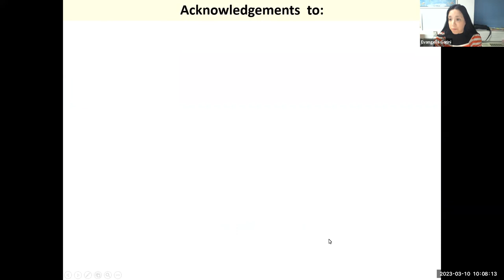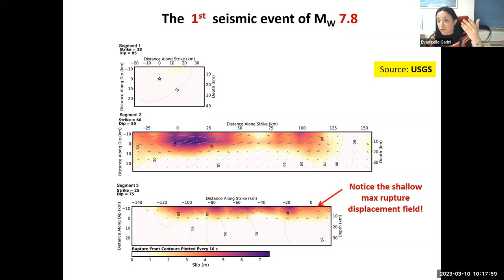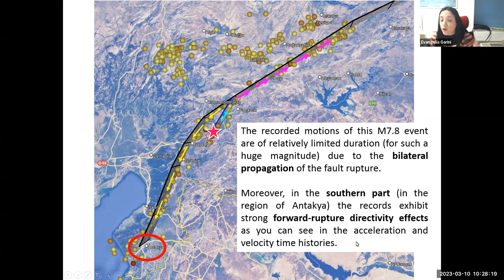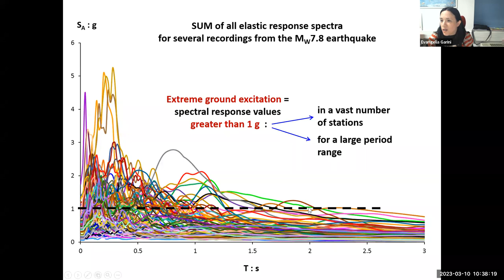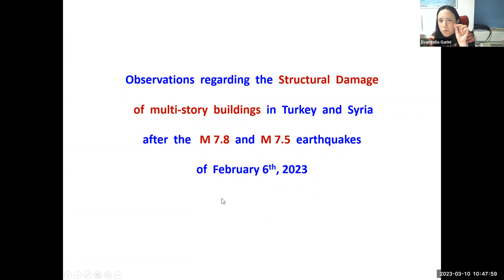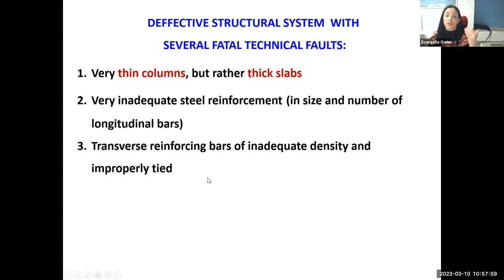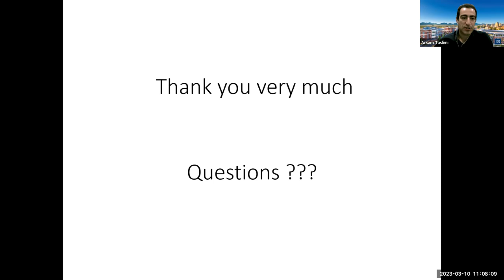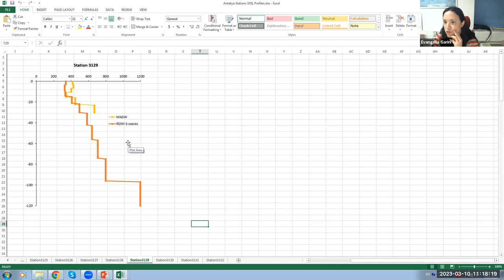The most recent findings on the 2,023 Turkey, Syria earthquake, Kahramanmaras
On Feb. 6, a magnitude 7.8 earthquake occurred in southern Turkey near the northern border of Syria. This quake was followed approximately nine hours later by a magnitude 7.5 earthquake located around 59 miles (95 kilometers) to the southwest.

The first earthquake was the most devastating to hit earthquake-prone Turkey in more than 20 years and was as strong as one in 1939, the most powerful recorded there. It was centered near Gaziantep in south-central Turkey, home to thousands of Syrian refugees and the many humanitarian aid organizations also based there.

The Turkish government is leading the response there through coordination by AFAD and with the Turkish Red Crescent. State authorities declared a level-4 emergency leading to a call for international assistance. Turkish President Recep Tayyip Erdogan declared a three-month state of emergency in 10 of the country’s provinces.

Governments around the world were quick to respond to requests for international assistance, deploying rescue teams and offering aid. The country of Turkey is recognized in English as Türkiye by the United Nations (UN).

Organized by Dr. Arsam Taslimi
By Dr.Dr. Grini from National Technical University of Offense, Greece.
Thanks to above speaker and organizer for such informative webinar.